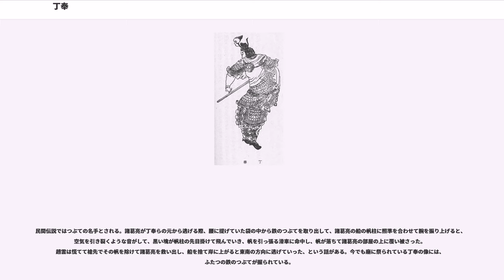丁奉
丁 奉（てい ほう、? - 271年）は、中国三国時代の武将。揚州廬江郡安豊県の人。字は承淵。弟は丁封。子は丁温。『三国志』呉志に伝がある。

孫権の時代から仕えた。勇猛で名を馳せ年若い将軍となり、甘寧・陸遜・潘璋らの指揮下で頻繁に敵将を討ち取り軍旗を奪うなど、大いに武功を挙げた。よく負傷もしたといわれる。偏将軍に昇進した。

孫亮が即位すると、冠軍将軍・都亭侯となった。

252年、魏が併呑するため攻勢をかけてきた時、魏の胡遵・諸葛誕率いる七万の軍を、諸葛恪の指揮下で東興において迎え撃った。他の部将達が諸葛恪自ら出陣した以上、魏軍は恐れをなして引き揚げていくだろうと楽観したが、丁奉はただ一人その見方に異議を唱え、戦う覚悟を持つよう主張した。諸葛恪が軍を上陸させると、丁奉は唐咨・呂拠・留賛らと共に山岳地帯を通って西方に向かい、上流に出ようとした。丁奉はそれぞれの軍団の動きが遅いことを見て、敵に先手を取られないよう迅速に行軍するため、味方には別行動をとらせ、一人で三千の兵を率いて敵陣に急行した。北風が吹いていたため目的地に辿り着くまで二日を要した。陣は徐塘に張った。

丁度降雪しており、魏軍は酒宴を開いていた。丁奉は魏軍の前衛が薄いのを見て取り、兵士を鼓舞しつつ鎧を脱がせて冑に剣だけを持たせ、奇襲をかけた。魏軍は油断し備えを怠っていたため、丁奉に前衛陣地を散々に撃破された。その時、呂拠らが遅れて戦場に到着し、ともに攻撃して大破させた。戦いは呉軍の大勝となり、功績によって滅寇将軍に任じられ、都郷侯に封じられた（東興の戦い）。

255年、魏の寿春において毌丘倹と文欽が反乱を起こし、呉への降伏を申し入れてきた。丁奉は虎威将軍に任命され、実権を握っていた孫峻に従い、文欽の救援に赴いた。途中で敗走してきた文欽を収容する途中、呂拠と共に高亭で魏の曹珍と戦い、自ら敵陣に突入し、数百の首級を挙げ、敵の軍器を奪った。安豊侯に封じられた。

256年、孫峻の死後に孫綝と呂拠達が対立すると、孫綝の命令を受け、孫綝の従兄の孫憲や施寛と共に、呂拠の討伐に赴き、江都に軍を進めた（「三嗣主伝」）。

257年、魏で諸葛誕が反乱を起こし、呉への帰服を申し入れてきた（諸葛誕の乱）。諸葛誕が魏の大軍に包囲されていたため、呉は朱異や唐咨を援軍として派遣し、さらに丁奉と黎斐にも救援に赴くよう命令を下した。丁奉は突撃隊長として黎漿に布陣し、戦って功績を挙げ左将軍となった。

孫休は即位すると、専横の振る舞いが甚だしかった孫綝を打倒するため、腹心の張布と策を練った。張布は「丁奉は事務的な能力はないが、巧みに計略を巡らすことや、実行力に優れている」として、丁奉を計画に加えるよう推挙した。孫休は丁奉を呼び寄せ、孫綝打倒の意向を打ち明けた。丁奉は孫綝一族の力を警戒し、祭りの日に群臣達が集まる機会を利用し、孫綝を捕らえて誅殺するよう進言した。孫休はこの計画を容れ、孫綝を誘き出し、張布と丁奉にその場で左右の者へ目配せをさせ、孫綝を斬らせた。その功績によって大将軍に任命され、左右都護を加えられた。

260年、仮節を与えられ、徐州牧に任命された。

263年5月、魏が蜀漢に侵攻したときには、蜀の援護のため寿春を攻撃し魏を牽制したが、蜀が滅亡したため引き揚げた。また、蜀への援軍として派遣された将軍の一人として、名が挙がっている（「三嗣主伝」）。

孫休が死去すると、万彧の勧めで孫皓の擁立が持ち上がり、丁奉も濮陽興達と図ってこれに同意した。孫皓の即位後に右大司馬・左軍師に任じられた。

266年12月、陸凱が孫皓の廃位を計画すると、丁奉も丁固と共に加担した。孫皓が廟に詣でるときを狙っていたが、警護役を務める留平の協力が得られなかったため、実行することができなかった（「陸凱伝」）。孫皓の警戒心が強かったことの他、丁奉と留平が不仲であったことが一因だったという（「陸凱伝」が引く『呉録』）。

268年秋9月、孫皓は東関に軍を進めた（「三嗣主伝」）。丁奉は孫皓に合肥攻撃を命じられ、諸葛靚と共に軍を進めた。このとき、丁奉は晋の石苞に偽りの手紙を送り、司馬炎（武帝）に疑惑を抱かせた。そのため石苞は召し返され、免職にされた。

269年、丁奉は徐塘を修復し、晋の穀陽を攻撃した。しかし、この攻撃は穀陽の住民に予め察知されていたため、丁奉は何の戦果も挙げることはできなかった。孫皓は怒って丁奉配下の導軍役を斬った。

271年、万彧が丁奉と留平に対し、孫皓を見限るような発言をした。これを知った孫皓は、...